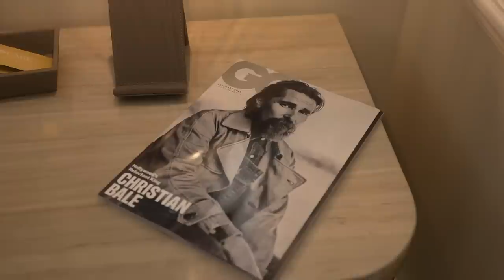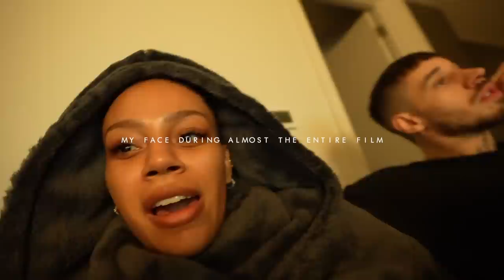CATCH UP✨GQ awards, putting up the tree, beauty maintenance, flat updates + how i straighten my hair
AD Includes my latest Sky Cinema film review! As you know I’ve been reviewing Sky Cinema movies all year (dreamy!) so let us know your thoughts on Ambulance (starring Jake Gyllenhaal) and Aisha (starring Letitia Wright and Josh O’Connor)?

*EQUIPMENT*
🖥 Software → Final Cut Pro x
🎵 Euphoric (Instrumental Version) - Iso Indies
🎵 Here Comes Lofi Claus - Guustavv
🎵 Corner Store - Gregory David
🎵 Hop In - Iso Indies
🎵 Jacuzzi - Jobii
🎵 Why Did I - HATAMITSUNAMI